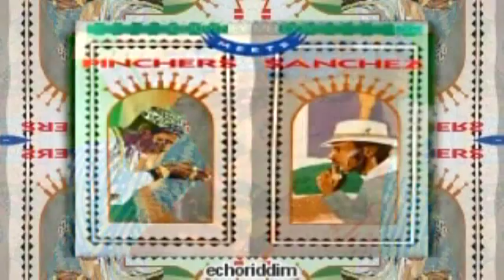Sassafrass & Chris Wanye - Half key - ( digital era )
the computerize riddims
( the digital years 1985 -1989)